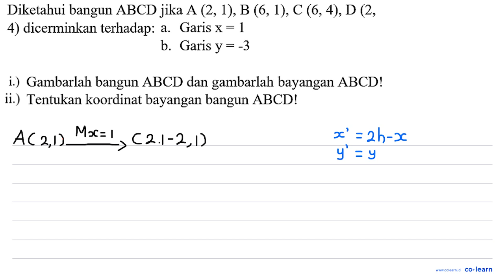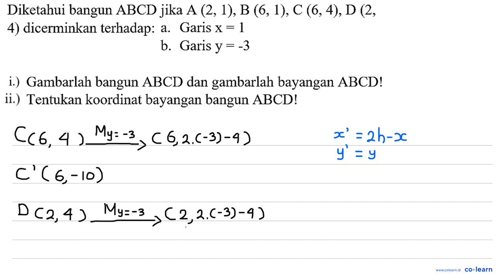Diketahui bangun ABCD jika A(2,1), B(6,1), C(6,4), D(2 , 4) dicerminkan terhadap: a. Garis x=...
Diketahui bangun  ABCD  jika  A(2,1), B(6,1), C(6,4), D(2 ,
4) dicerminkan terhadap: a. Garis  x=1
b. Garis  y=-3
i.) Gambarlah bangun  ABCD  dan gambarlah bayangan  ABCD  !
ii.) Tentukan koordinat bayangan bangun  ABCD  !

Topik atau Materi: Refleksi (Pencerminan) terhadap Garis x = m - Transformasi - GEOMETRI - Matematika Kelas 11 SMA -

00:00 : Bedah Soal
01:00 : Konsep, rumus dan pengertian Refleksi (Pencerminan) terhadap Garis x = m
01:18 : Langkah penyelesaian soal
03:06 : Jawaban akhir
03:36 : Penutup